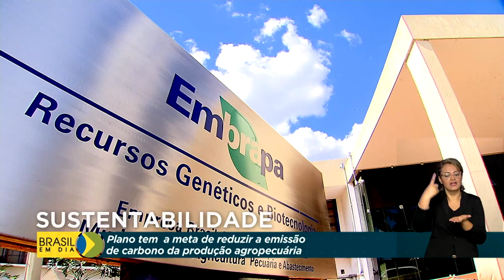Plano tem a meta de reduzir a emissão de carbono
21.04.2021 – O governo renovou o Plano ABC Mais, para diminuir a emissão de carbono na produção agropecuária.